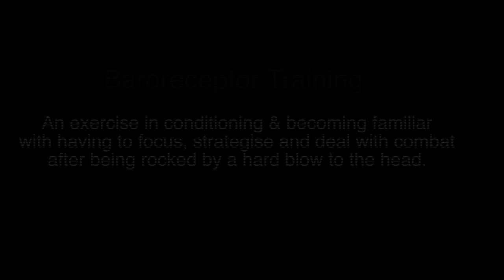Baroreceptor Training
In combat, if one is rocked by a hard blow to the head, it can affect their baroreceptors. This affects a person's depth perception and balance. It can also leave them dizzy and rubber legged. Additionally, these affects can take over a person's thoughts, robbing them of their strategies.

Regardless of a person's skills, if their baroreceptors are rocked, their ability to defend themselves adequately is greatly diminished.

In recent times, UFC superstars Ronda Rousey and Connor McGreggor both had their baroreceptors rocked and consequently, lost shortly after.

While this is a fun drill, Baroreceptor training achieves two things.

1. If done frequently, a person can condition their Baroreceptors. Liken it to a gymnast who can tumble continuously through a 90second routine and walk away unaffected.

2. If done infrequently, a person can become familiar with the feelings of having to fight under these conditions. They can learn to 'think' under these conditions and adjust their strategies accordingly.